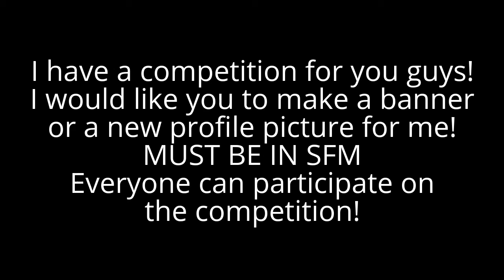Competition! [READ DISCRIPTION!]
Yehehehe! A competition!
Okay here are the rules!
RULES!
Rule1: You must make my OC in SFM!
Rule2: Everyone can participate!
Rule3: Ya can make both or 1 [Banner and Profile Picture]

SUCCES!